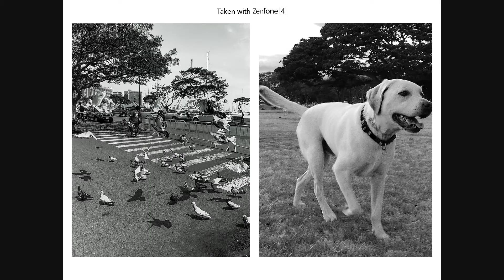ASUS ZenFone 4 Serisi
Her anı ASUS ZenFone 4 serisiyle ölümsüzleştirin!